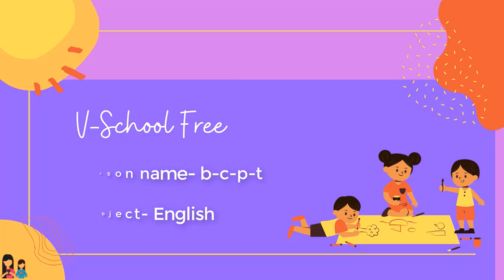3rd | English | b-c-p-t | V1 | V-School